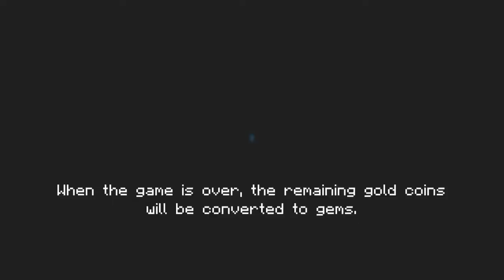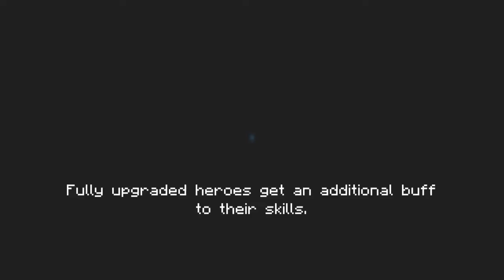Soul Knight episode 10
Hello guys! I will be playing Soul Knight. Download Soul Knight now by clicking this